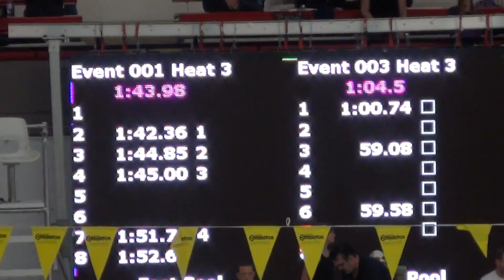2015/11/07 Briseis 100M Free 8&u Girls 27th Annual Poppy Invitational E1H3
2015 Nov 07 3:32pm
Briseis Wu
100M Freestyle 8&U
Girls
Event 1
Heat 3
Lane 3

splits
50M - 49.98s
100M - 54.87s

Heat Placed - 2nd
Final Placed - 3rd

Alexandra Rogers - Lane 1
Seiara Mortensen - Lane 2
Briseis Wu - Lane 3
Deneaka N Chamczuk - Lane 4
Tehya Dickson - Lane 5
Sofia Vizitiu - Lane 6
Flour Gould - Lane 7
Thea Moss - Lane 8